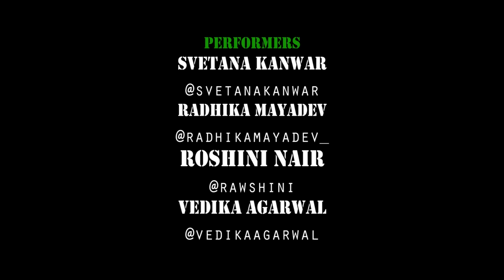Jagga Jiteya | URI | Vicky Kaushal & Yami Gautam | The Bom Squad | Roshini Nair Choreography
Check out the dance cover by the "The BOM Squad" on the song "Jagga Jiteya" from the movie URI.

Performers :
Svetana Kanwar
Radhika Mayadev
Roshini Nair
Vedika Agarwal

Filmed & Edited by Shivani Gawde